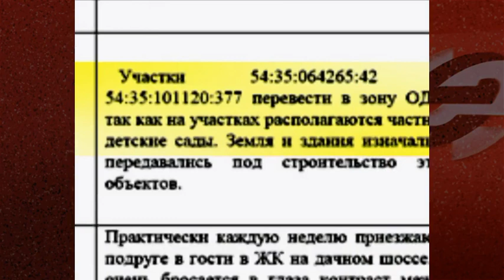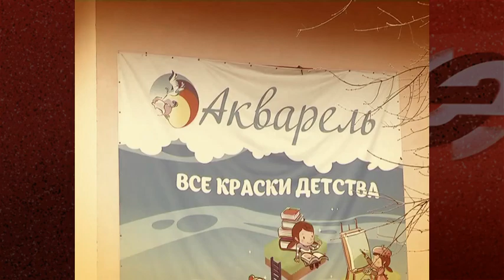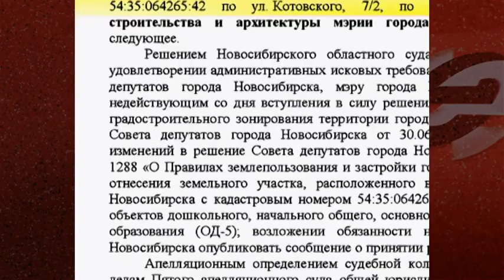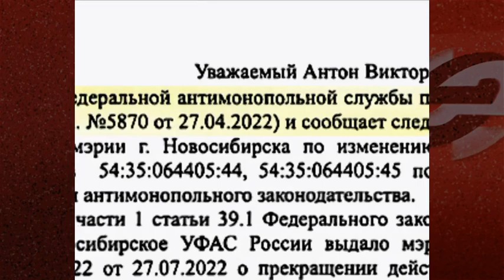На месте частного детского сада на улице Котовского в Новосибирске могут построить высотку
Собственник земельного участка на улице Котовского в Новосибирске вернул землю в зону жилой застройки через суд. Теперь квартале со сложившейся невысотной застройкой может появиться современный жилой комплекс высотой до 30 этажей. История этого превращения берет начало в далеком 2010 году. Тогда участок земли площадью чуть более трети гектара был арендован компанией «Соната» у муниципалитета. По проекту планировки назначение территории предполагало размещение объектов образования, в т.ч. детских садов. Но по правилам землепользования и застройки - это была жилая зона. Несколько лет спустя арендатор в арбитражном суде добился уменьшения кадастровой стоимости земли с 15-ти миллионов рублей до суммы не превышающей и двух миллионов. После этого участок был приобретен в собственность. Здесь заработал частный детский сад «Акварель», хорошо знакомый жителям горского микрорайона. Сейчас учреждение закрыто, а судьба земельного участка кардинально поменялась.